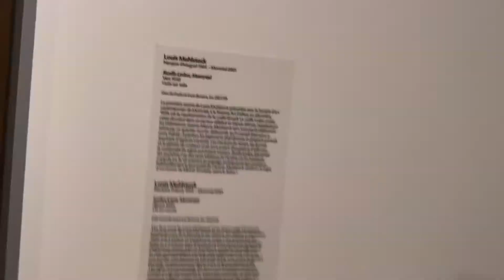ASMR Whispering at the Museum with You